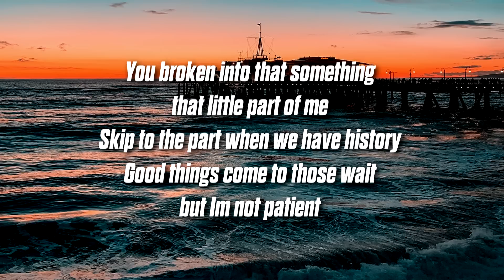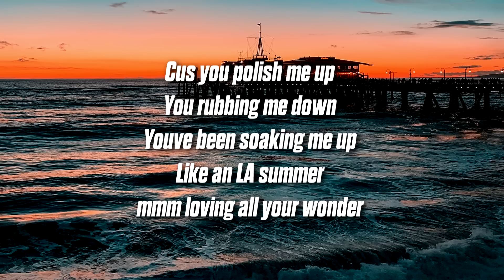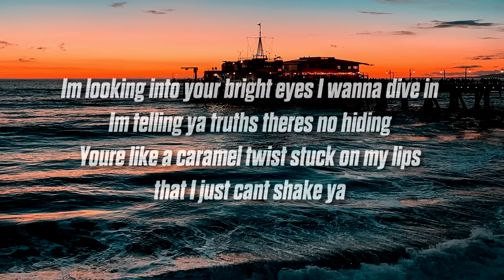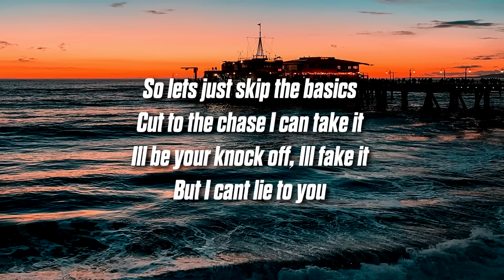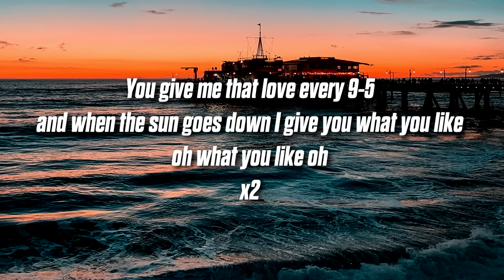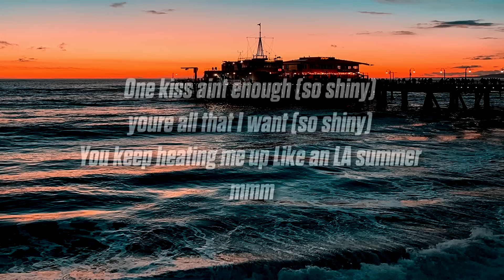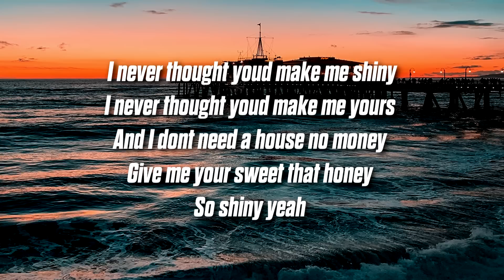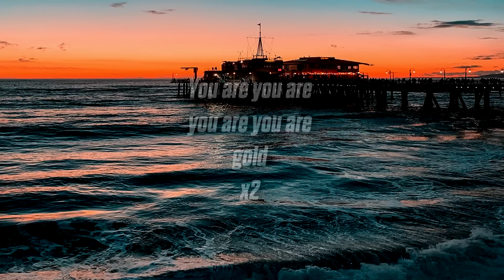Sam Louis - Shiny (Lyrics)